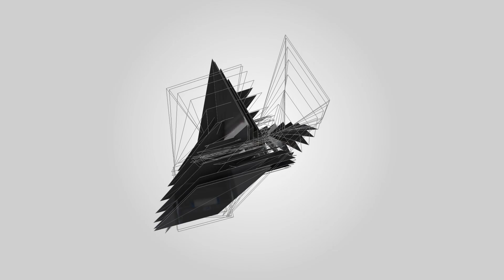**NEW** Bryson Tiller Type Beat - Freak You | BeatDemons.com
Help Us Reach 5k Subs For A Studio Equip + Free Beat Giveaway!